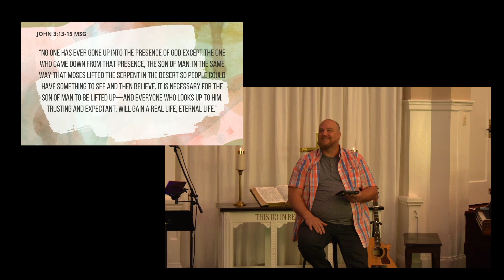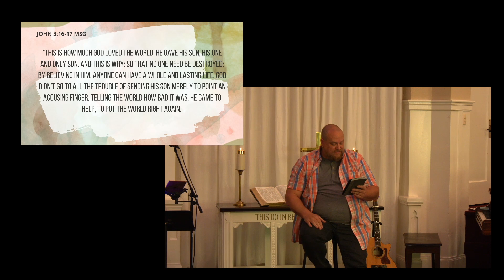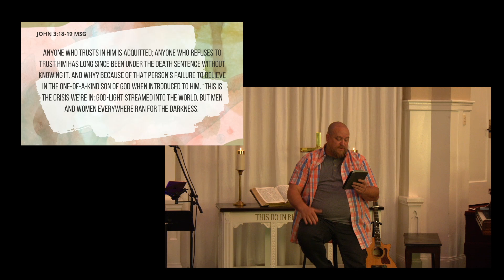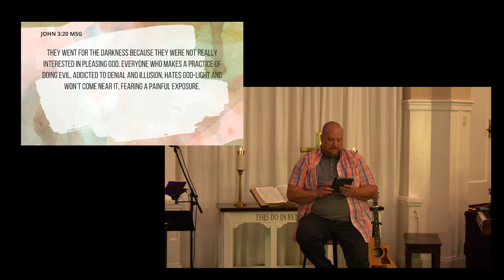Apr 17, 2022 Hilmar Covenant Easter Sunday Sermon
Title: Celebrating the Promise
Reference: John 3:13-21
Speaker: Aaron Crumrine
Hilmar Covenant Church, Hilmar, CA